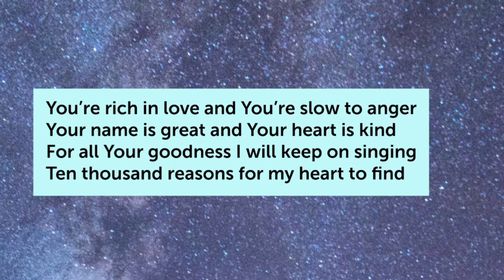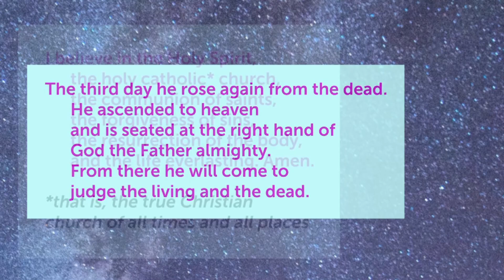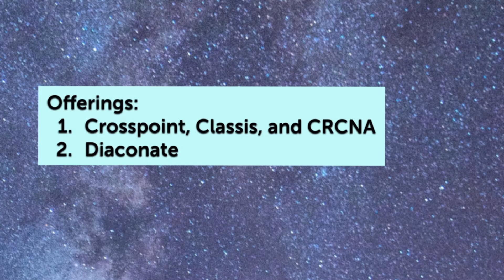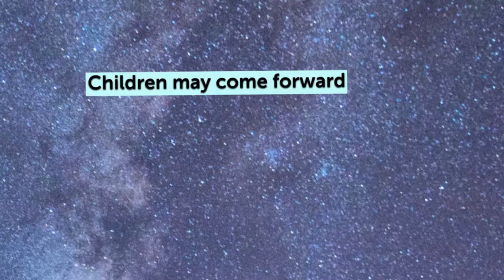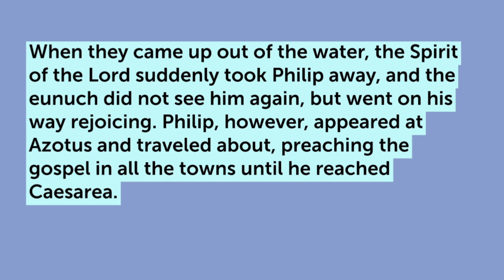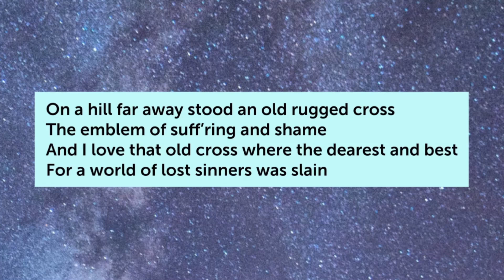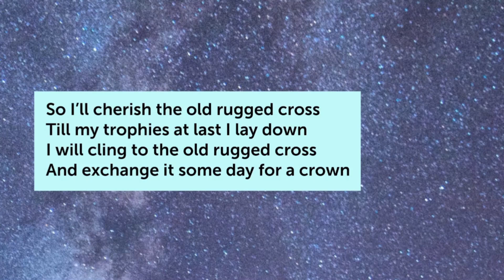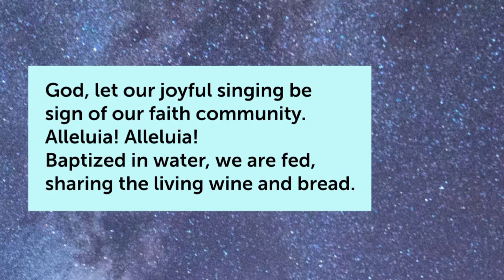June 30th 2024